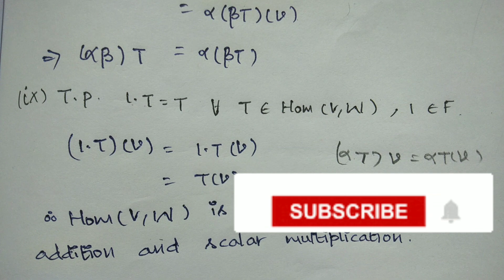Homomorphism of V, W | Hom (V, W) is a vector space over F | Dual Spaces |Linear Algebra| In Tamil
In this video I have explained the definition of homomorphism of V, W and important lemma
Hom (V, W) is a vector space over F

The intersection of two subspaces of a vector space is a subspace | In Tamil |Linear Algebra

The union of two subspaces of a vector space need not be a subspace| In Tamil | Linear Algebra

Vector Space Homomorphism| Kernel of T| Kernel T is a subspace of U | In Tamil | Linear Algebra

If T is a homomorphism of U onto V with kernel W, then V is isomorphic to U/W | In Tamil| Linear Algebra

S is contained in T implies L (S) is contained in L (T), L(SUT)= L(S)+L(T), L(L(S)) = L(S) | In Tamil | Linear Algebra

If V is finite dimensional over F then any two bases of V have the same number of elements

If A and B are subspaces of V then prove that A+B/B is isomorphic to A/AnB